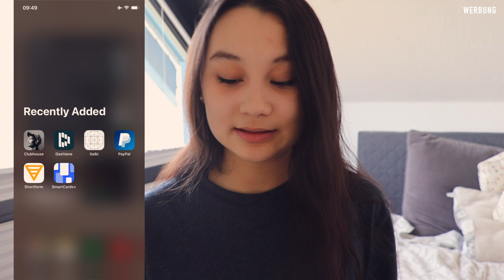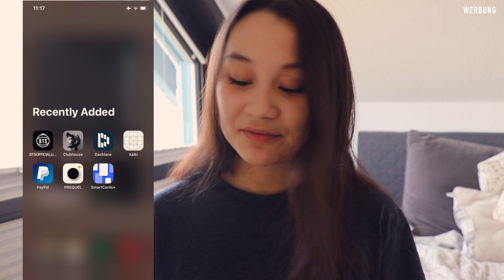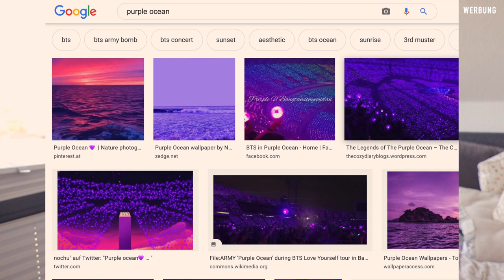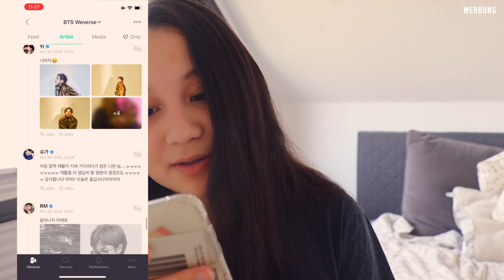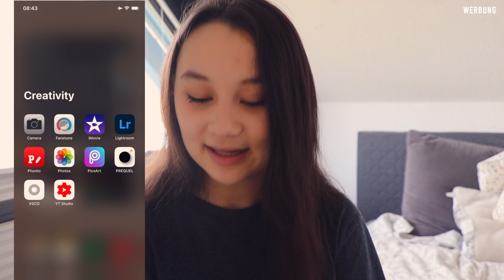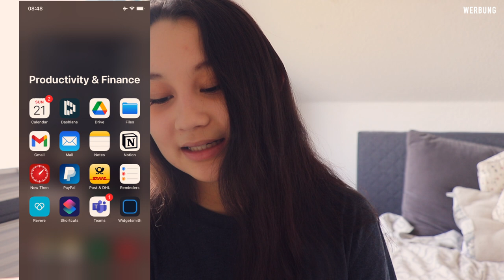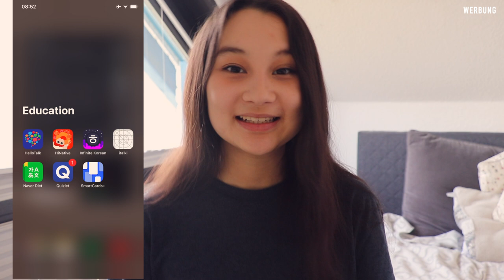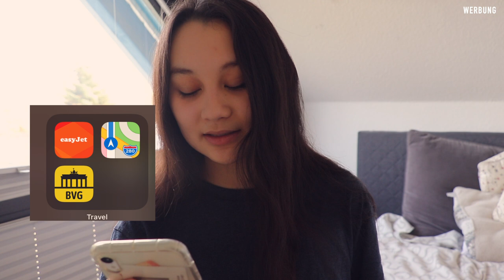APP EMPFEHLUNGEN 2021 | What's on my phone | Organisation, Schule & Produktivität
Heute teile ich einige App Empfehlungen mit euch! Nachdem ich letzte Woche ein What's on my phone Video gemacht habe und euch dort mein Handy Set Up gezeigt habe, möchte ich euch heute alle meine Apps vorstellen❤️

Das sind vor allem Apps, die mir bei meiner Organisation, Produktivität, beim Lernen oder in der Schule helfen🙈 Die meisten sind auch kostenlose Apps :)

PODCAST: Gut Genug - Lara Emily